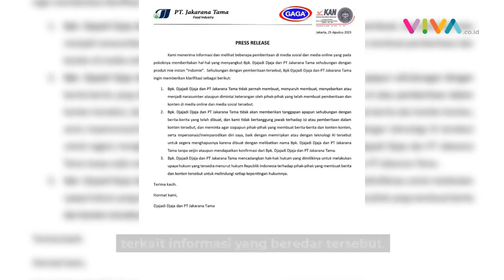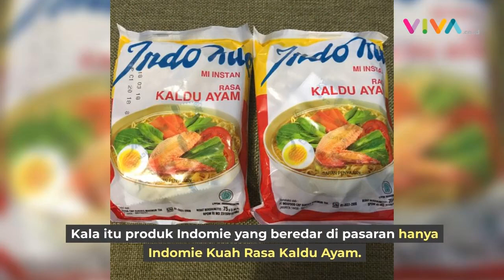Indomie 'Hasil Kudeta', Bos Mie Gaga Bakal Ambil Langkah Hukum Jika...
Pihak Djajadi Djaja selaku pemilik Mie Gaga kemudian memberikan pernyataannya melalui Instagram.

Pemilik pertama produk Indomie ini mengaku tidak pernah membuat, meminta, atau menjadi narasumber atas informasi yang beredar. Dia menyebut akan mengambil tindakan hukum bagi pihak yang menyebar informasi tersebut. (RK-DA)